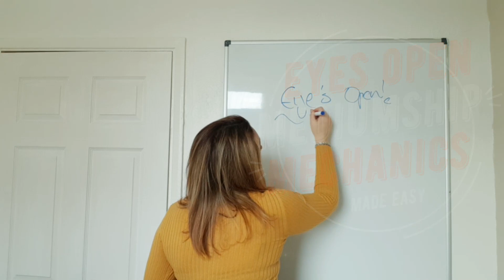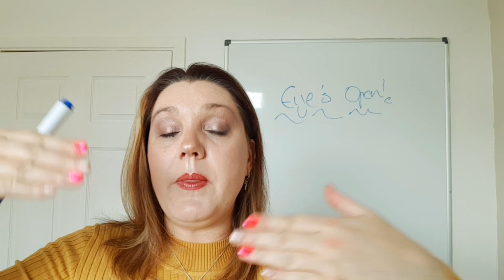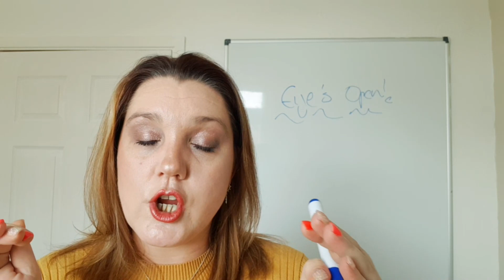Eyes open - Mediumship Development & Mediumship Training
In this video tutorial, look at why medium's close their eyes when linking to the spirit world, and some hints & tips I can give you to help you change that when doing your mediumship Development.

Connect with Danielle the Happy Medium and The Odd Bod School of Mediumship

I appreciate all of your support and any contributions.

There is always something for everyone in my classes and workshops. Perhaps you have questions or you’re not sure where to start. I welcome you to join me in a safe and supported environment where I can teach you about the Spirit world and different techniques that will best suit you in your development.

For my workshops, Zoom classes, open circles, mentoring and much more be sure to check out this

My first book, The Natural Medium: Freestyling Mediumship, was published in 2018, with a second updated version available September 2020. My third book, Evidence: why is it important? will be available for purchase in September 2021.
*All services, related marketing, website, written content and appearances via video or in-person by Danielle the Happy Medium via Facebook, YouTube, Instagram, and podcast are protected by the brand name Danielle the Happy Medium, along with the copyright. Any person that takes, changes or uses content in a harmful manner will be subject to legal action.